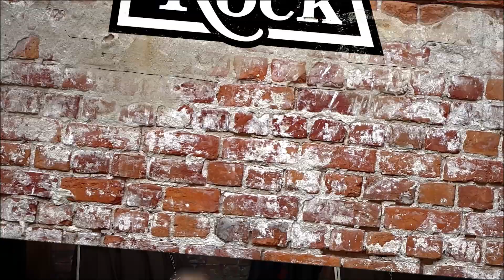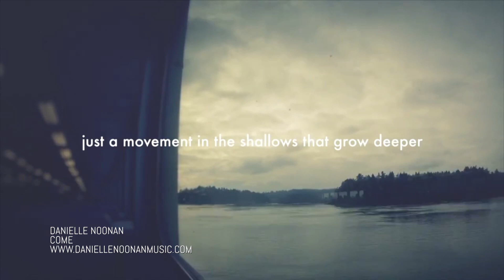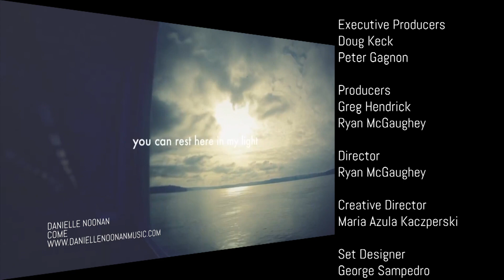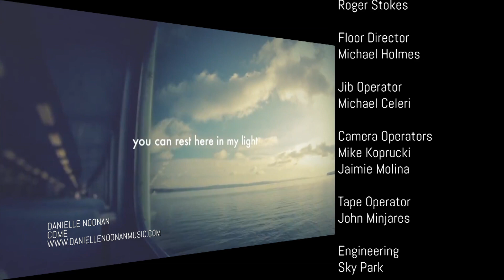Life on the Rock - 2019-07-28 - Timmerie Geagea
Timmerie Millington Geagea confronts the identity crisis women encounter in the face of modern feminism, and shows how the rich and unique gifts of the feminine genius flourish within the Church